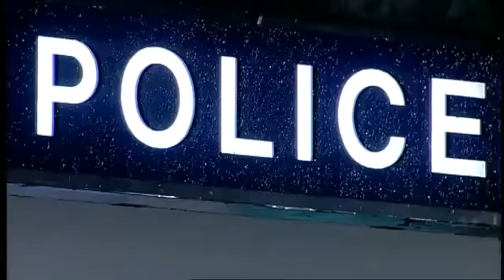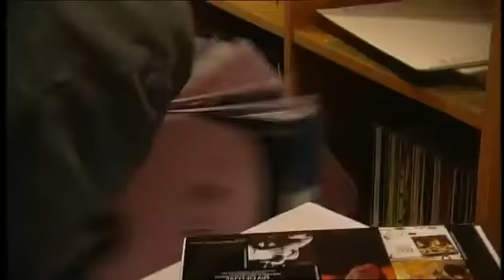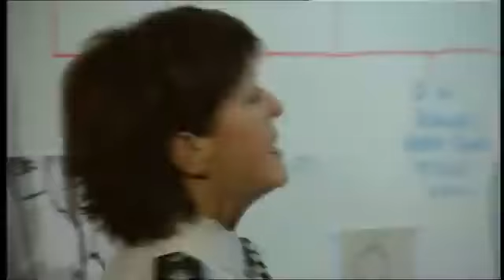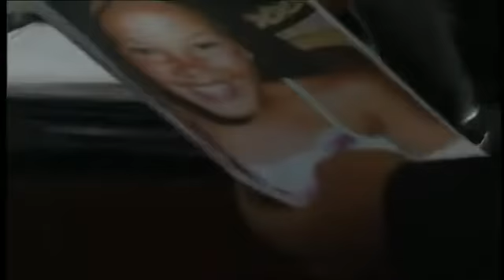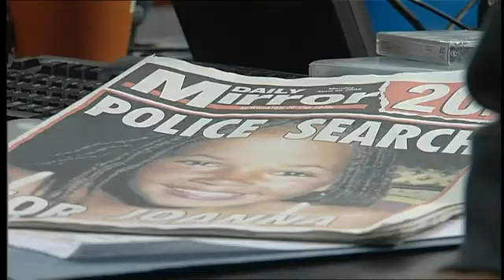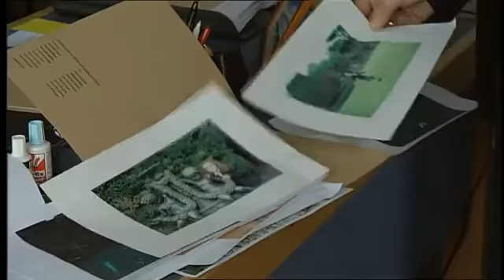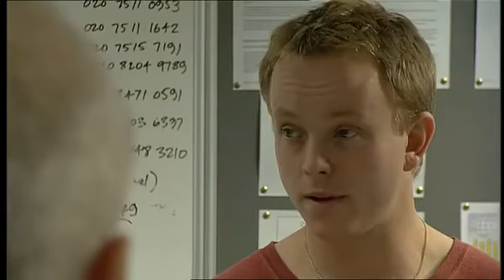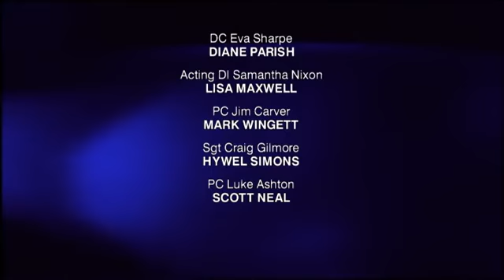The Bill the Cat with Nine Lives Sgt Craig Gilmores Exit